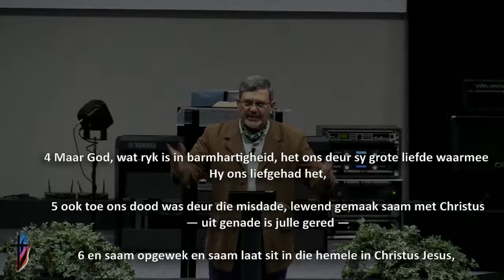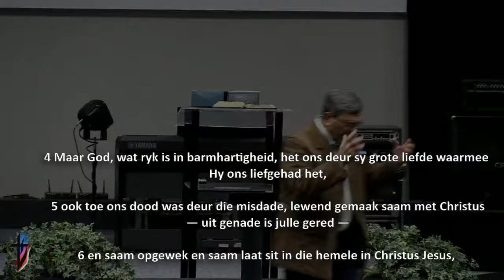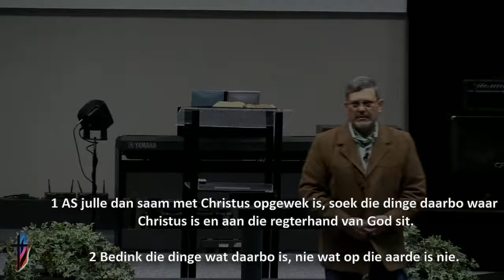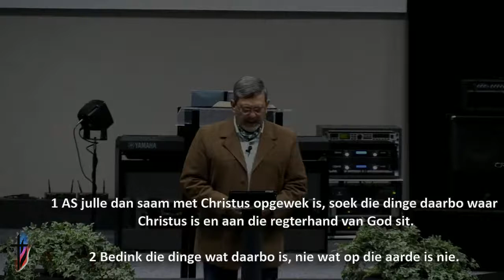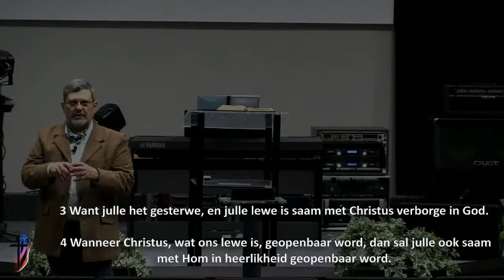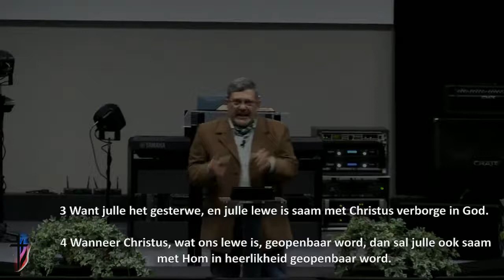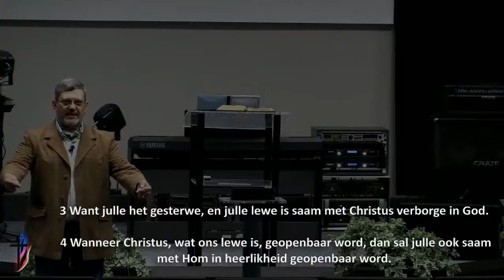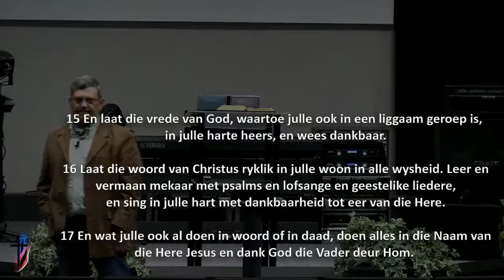16/09/2020 Pastoor Christo Van Niekerk